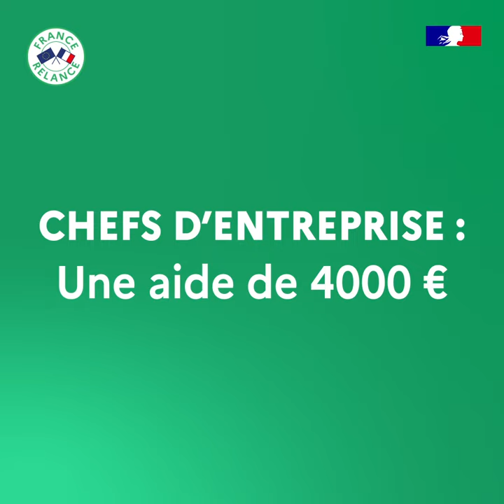Recruter un jeune pour bénéficier des dernières techniques !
Éric Malherbes est agriculteur et chef d'entreprise. Il vient de recruter un apprenti sur son exploitation.
Il nous explique pourquoi recruter un jeune permet de bénéficier des dernières techniques.
Chefs d'entreprise, c'est le moment de recruter un jeune !

Pour en savoir plus sur les aides à l'embauche des jeunes